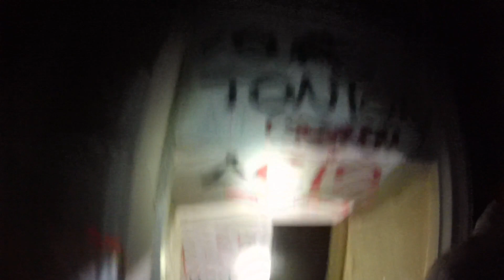URBEX : CHÂTEAU DE LA MASSAYE. (On a eu peur)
Aujourd'hui vidéo en Urbex à 3. On c'est bien fais peur avec un bruit très surprenant.